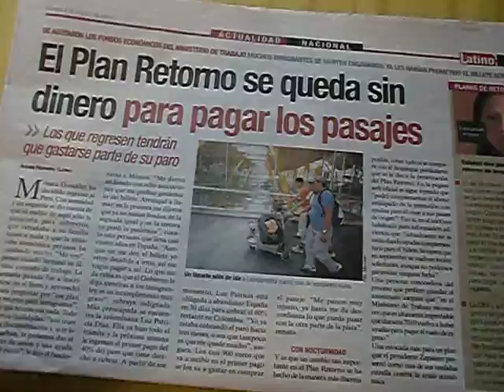CIMG2163.AVI - LOS INMIGRANTES TIENE QUE REGRESARCE A SUS PAISES DE HORIGEN,SIN NADA.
EL GOBIERNO DE ZAPATERO LO DISPUSO ASI,Y SIN ENVARGO EL LOS INVITO,POR ESO LOS BURLO,Y TAMBIEN POR ESO SE TIENE QUE MARCHAR DEL PODER,CLARO POR TODO LO MALO EN GENERAL QUE PRODUJO EN ESPAÑA.
CARLOS ALBERTO ACOSTA AZUAJE
BIBLIOTECA NACIONAL DE ESPAÑA,INVESTIGADOR,182726
REAL ACADEMIA DE LAS BELLAS ARTES DE SAN FERNANDO DE MADRID,INVESTIGADOR 2389.